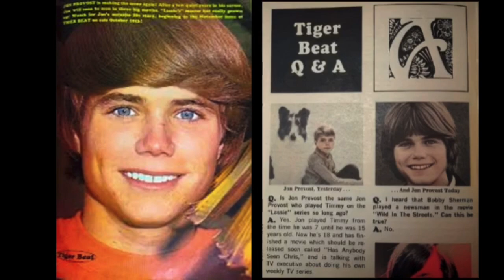مغامرة تيمي السيئة: تحية طريفة لجون بروفوست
انضم إلينا في مغامرة رسوم متحركة غريبة حيث يجد كل من جون لوكهارت وجودي جارلاند وميرنا لوي ودافني أنفسهم مدفوعين في حفلة شاي تحولت إلى مهمة إنقاذ عندما تنبح كلاب التلفزيون الشهيرة لاسي وتوتو وأستا وسكوبي دو برسالة عاجلة. وسط الفوضى، يتأمل الراوي في رحلة جون بروفوست الساحرة، بدءًا من أيامه بصفته تيمي الملائكي في فيلم "Lassie" وحتى علاقته الودية مع كيرت راسل. بروح الدعابة غير الموقرة والحنين الصادق، نحتفل بعيد ميلاد جون بروفوست الرابع والسبعين ونقدم نخبًا لإرثه الدائم. لذا، احصل على فنجان القهوة الخاص بك وانضم إلى المرح - لأنه في بعض الأحيان، حتى المزاح في مكانه المناسب يمكن أن ينقذنا من أعمق حفر الحياة.